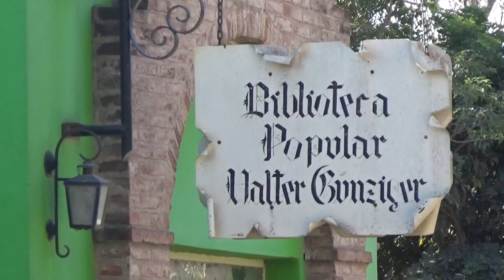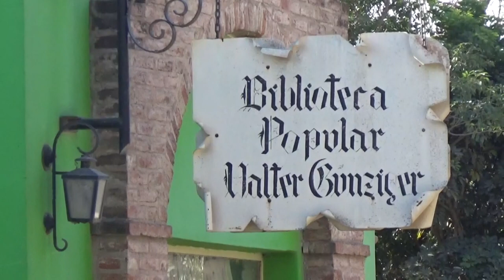MATILDE - ALEJANDRO - PROFESOR TALLER LITERARIO - CONCURSO DE ESCRITURA EN LA LOCALIDAD